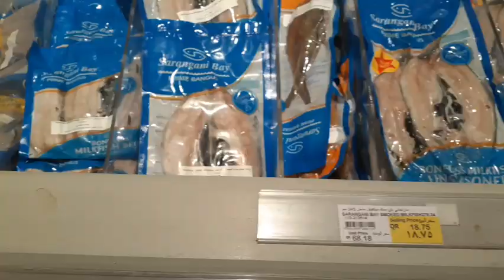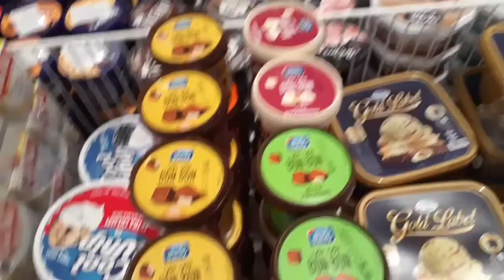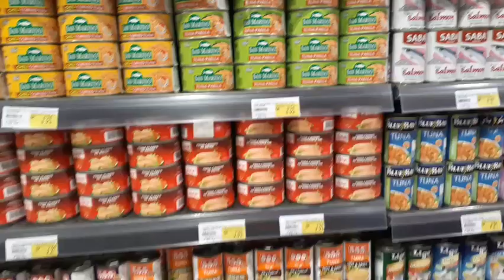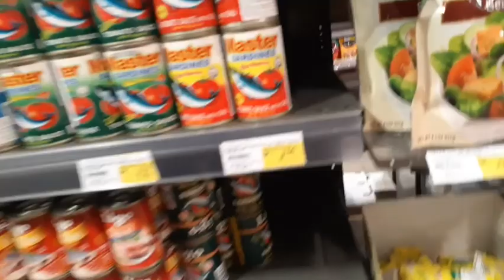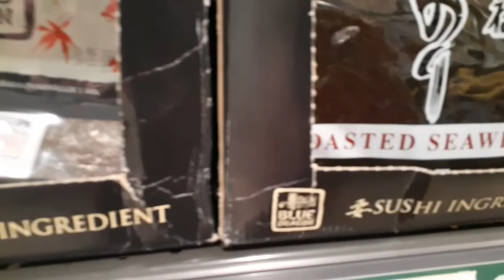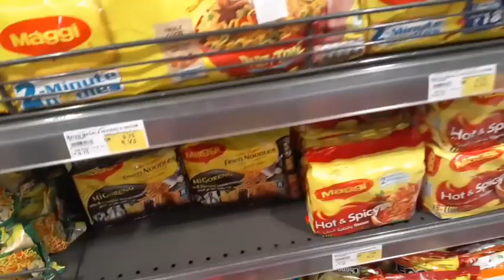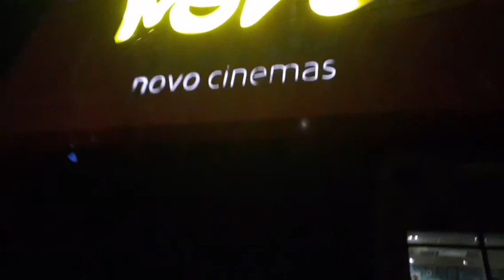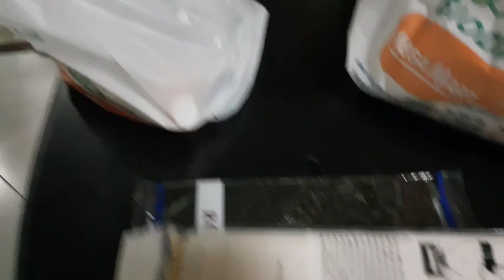Going to MEGAMART nagbili kami nang aming makakain kc wala ang aming amo#ofwlife